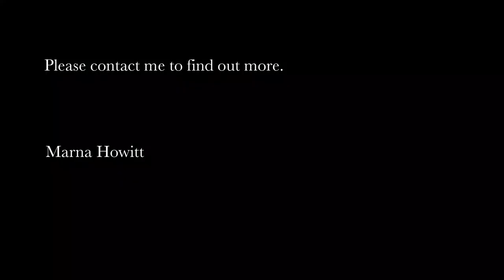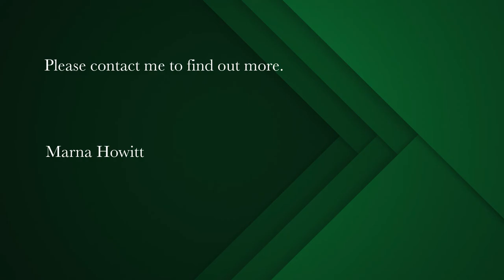3 bedroom house for sale in Saldanha Bay | Pam Golding Properties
Brand new with a view!
Brand new modern house overlooking the beautiful bay of Saldanha

This double story house offers; 3 bedrooms, 2 bathrooms, an open plan kitchen & living room with balcony, outside braai area, enclosed garden, double garage.

Don't miss out on this well priced house!